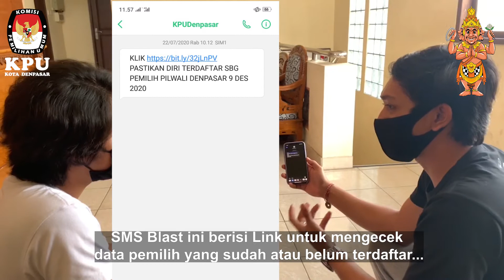Pastikan Anda Terdaftar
Warga Denpasar, Pastikan Anda terdaftar sebagai Pemilih dan manfaatkan layanan informasi WA di 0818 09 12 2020